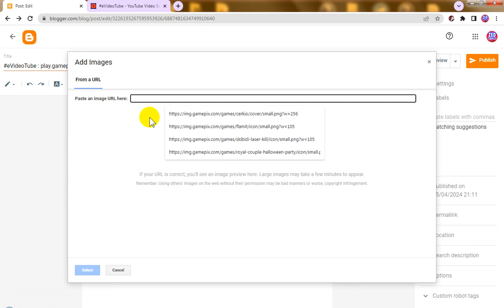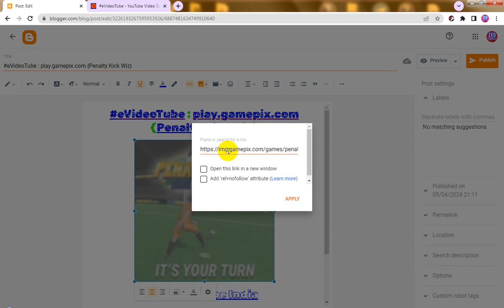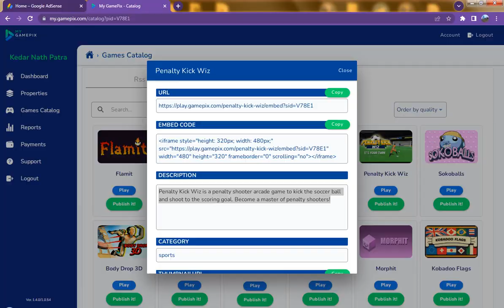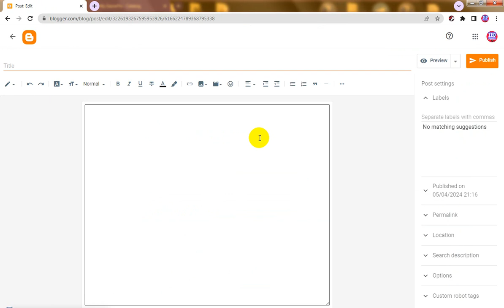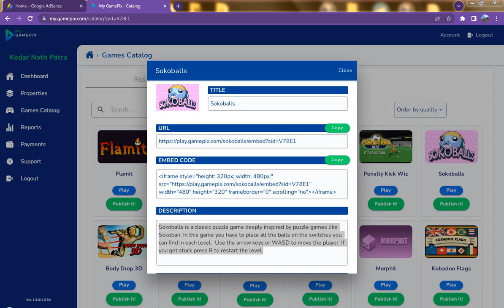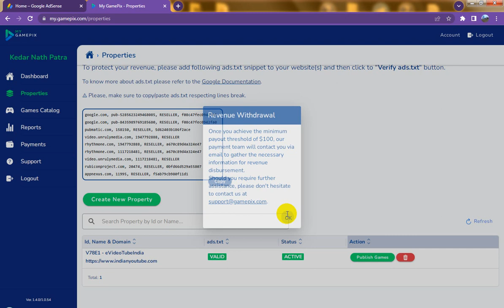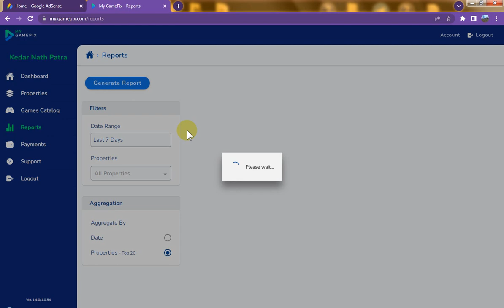Blogspot Tubes : Earning From gamepix.com for Game Post Published on Blogger Site (Video Tricks 03)